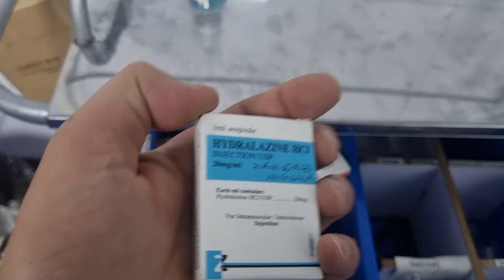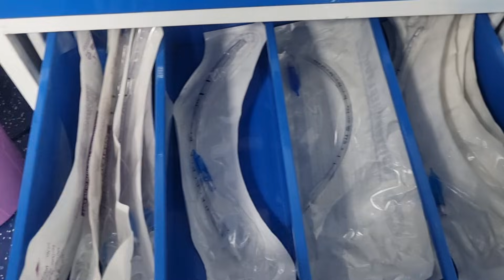laughing boy geos to surgery!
this education vedio share for education purpose.

In general anesthesia for a tonsillectomy, the patient is rendered unconscious and insensible to pain throughout the procedure. Here's a general overview of the anesthetic process:

1. Preoperative Preparation
Assessment: Review of medical history, airway examination, and evaluation of potential anesthesia risks. e.g. sleep apnea, bleeding disorders

Fasting: The patient is required to fast typically 6–8 hours prior to anesthesia.

Premedication: Anxiolytics or anticholinergics may be given to reduce anxiety and secretions.

2. Induction of Anesthesia
IV Induction: Common agents include propofol or thiopental, sometimes with an opioid like fentanyl for pain relief.

Inhalational Induction: Especially in children, sevoflurane may be used for a needle-free induction.

3. Airway Management
Endotracheal Intubation: A cuffed endotracheal tube is placed to secure the airway and allow for positive pressure ventilation.

Muscle Relaxants: Agents like rocuronium,atracurium, vecuronium or succinylcholine may be used to facilitate intubation.

4. Maintenance of Anesthesia
Volatile Agents: Sevoflurane, desflurane, or isoflurane may be used.

IV Agents: Additional opioids or propofol may be administered as needed.
Analgesia: Opioids like morphine or fentanyl are used, but dosed carefully to avoid respiratory depression post-op.

5. Intraoperative Considerations
Hemostasis: Tonsillectomy can cause significant bleeding, so blood loss is monitored.

Positioning: Usually in a supine position with the head slightly extended.

Suction: Frequent suctioning of blood and secretions is critical to prevent aspiration.

6. Emergence and Recovery
Reversal: Muscle relaxants are reversed using agents like neostigmine and glycopyrrolate.

Extubation: Once the patient is awake, breathing adequately, and protective reflexes return, the tube is removed.

Postoperative Monitoring: Airway patency, bleeding, pain control, and nausea/vomiting are closely monitored.

Anesthesia
Endotracheal Intubation
Inhalational Induction
IV Induction
Pediatric Anesthesia
Sevoflurane
Propofol
Fentanyl
Muscle Relaxant Rocuronium, Succinylcholine
Airway Management
Difficult Airway Risk
Oropharyngeal Surgery
Blood Loss Monitoring
Aspiration Risk
Analgesia Management
Antiemetic Prophylaxis
Postoperative Pain Control
PONV Postoperative Nausea and Vomiting
Tonsillar Bleed Risk
Postoperative Airway Obstruction
Sterile Technique
ASA Classification

timestamp
highlight of vedio 00:00
preanesthesia in OT 00:30
laughing boy 01:22
premedication 01:46
mask oxygenation 02:01
mask ventilation 02:39
intubation:03:25
breathing sound auscultation 04:14
endotrachial tube fixation 04:40
Eye protection 05:26
tonsillectomy procedures 05:38
suction and clean oral 06:00
Reversal injection 06:31
recovery and Extubation 08:00
anesthesia drug description 10:34

Anesthesiologist: Dr Sidiq bostany
surgeon: Dr Arif Khan